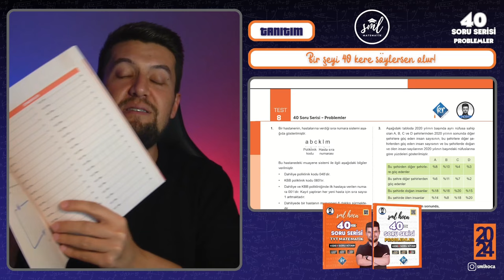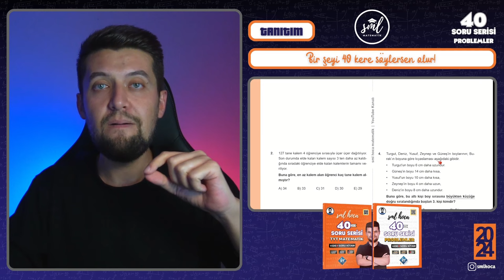PROBLEMLER | 40 Soru Serisi | Problemler Matematik Kampı Tanıtım | TYT ve 9. Sınıf Problemler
Efsane 40 Soru Serisinde yeni yazdığım kitabım PROBLEMLER de dahil oldu. Mutlaka takip etmenizi ve sınava girmeden önce mutlaka çözmenizi öneriyorum. Özellikle tyt matematik kısmının yarısını oluşturan problemler e son noktayı koyduracak olan bu kitabı benimle çözmen sana çok katkı sağlayacaktır. Kampımız 7 KASIM 2023 SALI günü başlıyor. Kitabını al gel, seni bekliyorum 😊

Başarılar Dilerim
Sml Hoca